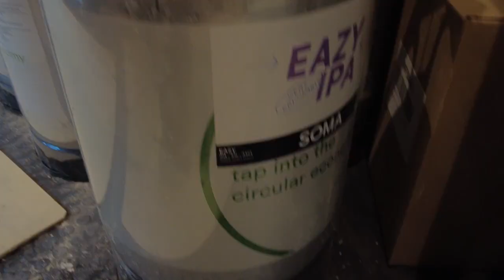Night before opening CRAFT ROOM 06 04 23